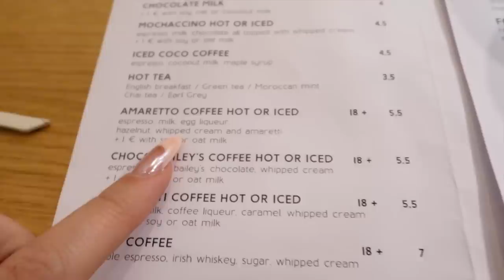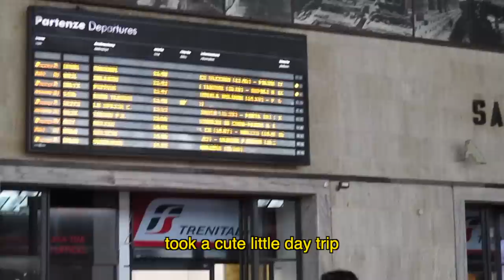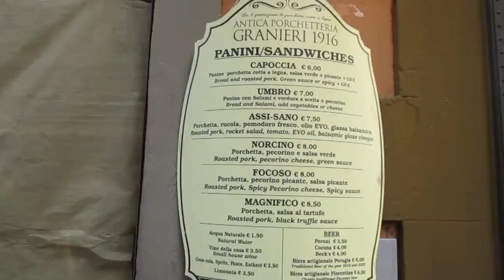staying at a castle in italy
☆ thank you for all the support ilysm ☆

my other internet things!!